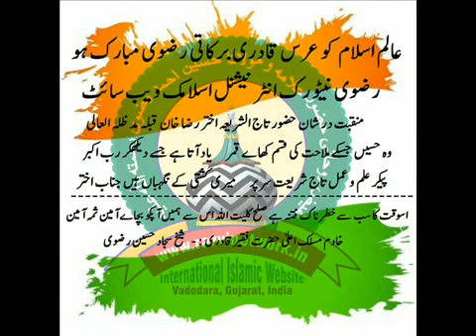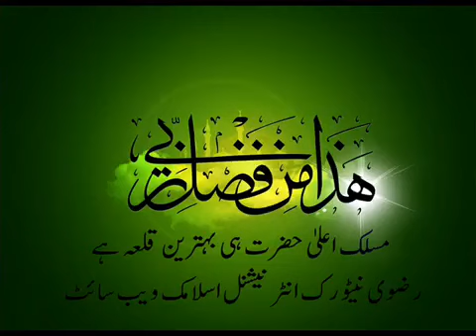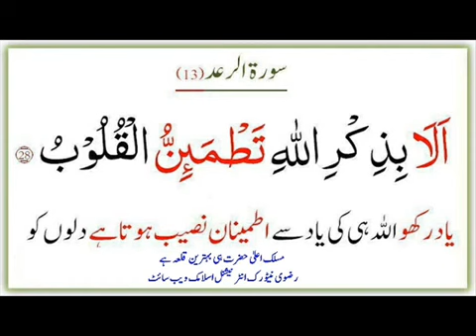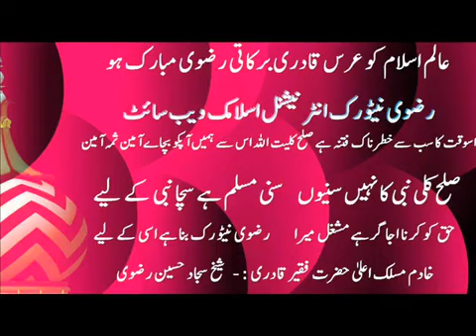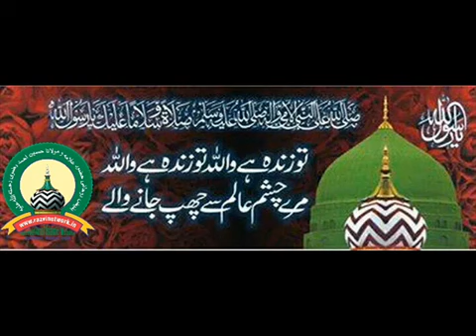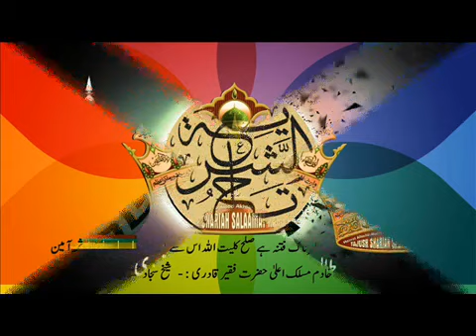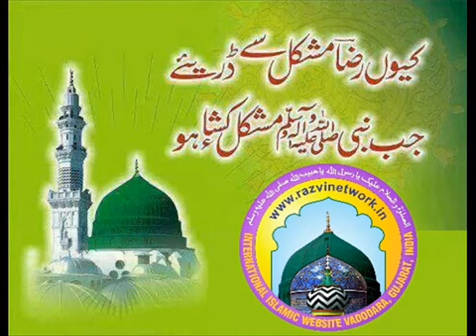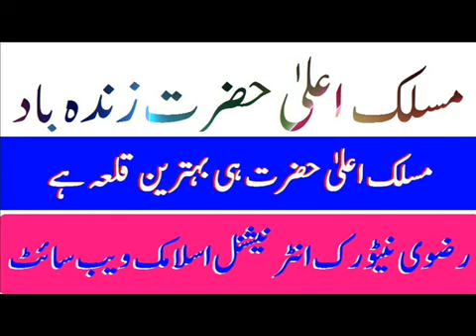Dilkash Muzaffar Puri By Razvi Network